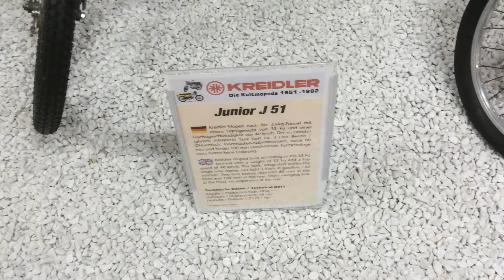Kreidler Junior J 51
Die Kreidler's Metall- und Drahtwerke G.m.b.H. Fahrzeugbau Kornwestheim bei Stuttgart war ein deutscher Hersteller von Mopeds, Mofas, Mokicks, Klein- und Leichtkrafträdern von 50 bis 80 cm³ Hubraum. Das Unternehmen wurde 1889 als Stuttgarter Telegraphendraht- und Kabelfabrik A. Kreidler in der Böblinger Straße 52 in Heslach gegründet, 1903 in die Mörikestraße, und 1904 nach Kornwestheim verlegt.[1] Das Unternehmen ging 1982 in Konkurs. Beide Gebäude in Stuttgart-Heslach stehen heute noch, wobei die Außenfassaden nahezu originalgetreu erhalten werden konnten.[2]

Die Marke Kreidler gehört heute dem Zweiradhersteller Prophete, der unter dem Herstellernamen Kreidler Fahrräder, Motorroller, Klein- und Leichtkrafträder in Zweirad-Fachgeschäften vertreibt.